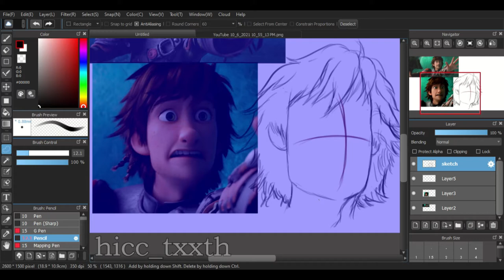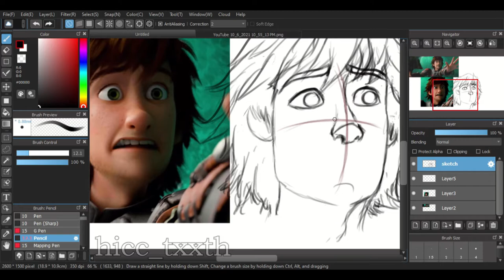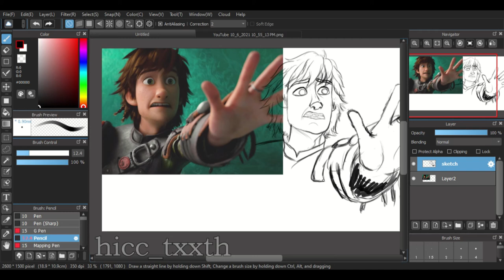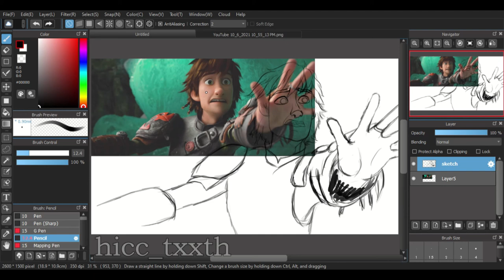Hiccup Haddock Speedpaint/SKETCH ONLY